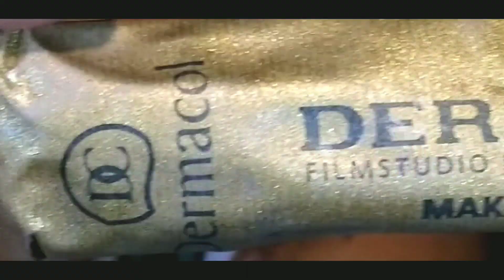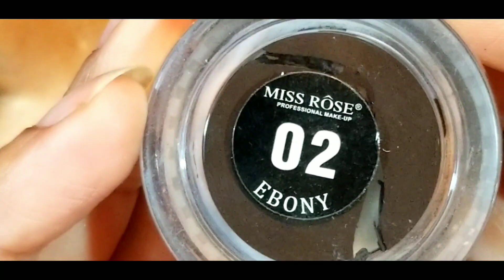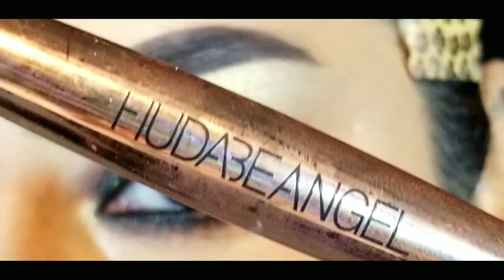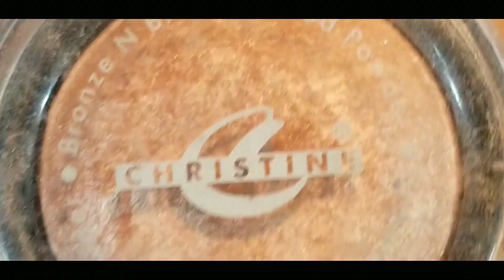TRY THIS!! 2 Steps Easy Smokey Eye Makeup Trick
in this video you will watch how to do easy 2 step smokey  makeup at home. this is easy makeup tutorial. do like na comments plz
Makeup for your Barat , Walima or wedding ceremonies. This tutorial is uploaded by Erums Style Corner in 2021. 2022